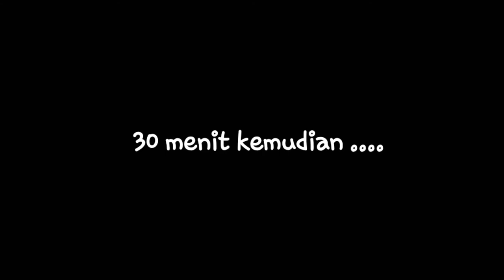Membuat Nutricake Brownies - Daily Activity / Kimora Arsyila Zada Wilandra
Hari ini kimora mau bikin brownies coklat keju
Bahan-bahannya :
- Nutricake brownies rasa keju
- 1 butir telur
- 100 gram margarin
-keju
- meisis coklat

Gampang loh bikinnya...🥰